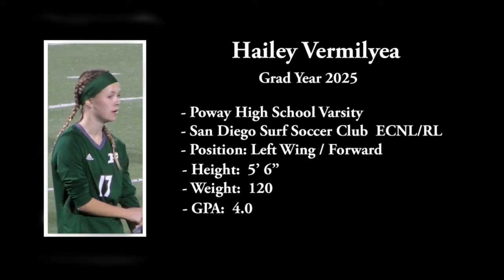Hailey Vermilyea Soccer Highlights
Hailey Vermilyea joined the Poway High School varsity soccer team as a freshman.  She also plays for the elite San Diego Surf Soccer Club, based in Del Mar.  This is Hailey's highlight reel.  More will be added as she advances in her sport.